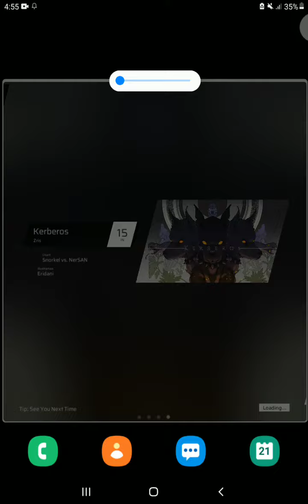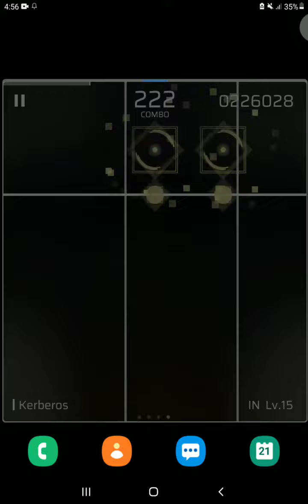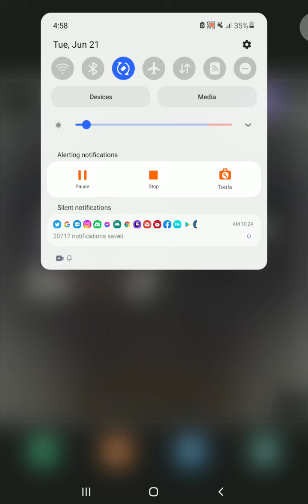Phigros Gameplay but ＳＱＵＡＲＥ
lmao its so laggy